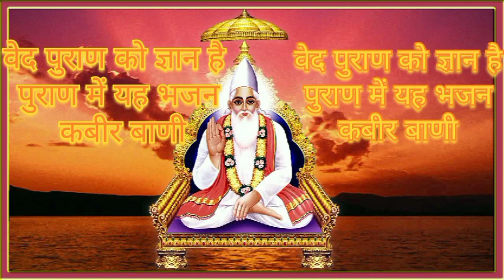हनुमान राम जी प्रजापत//वेद पुराण को ज्ञान है पुराण में यह भजन कबीर बाणी